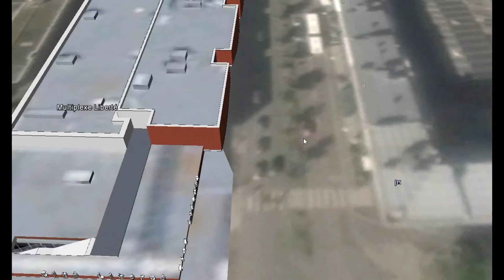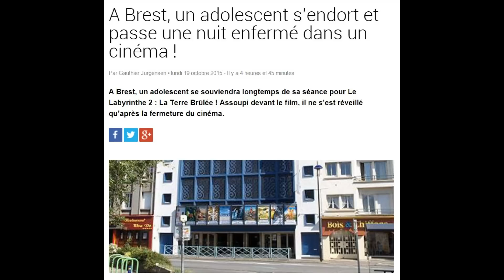World news 218